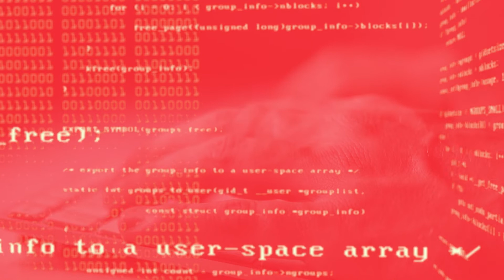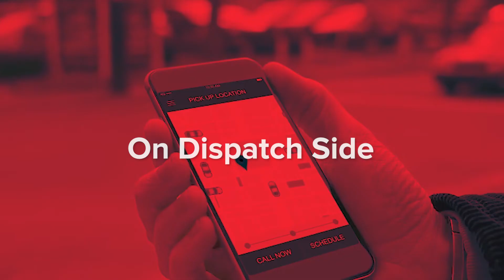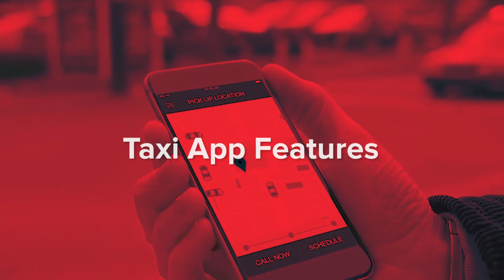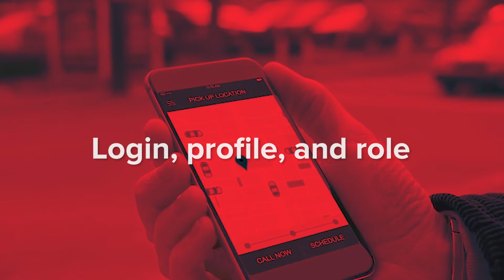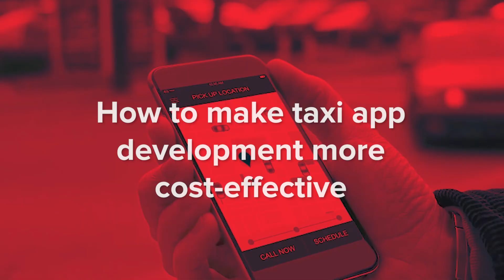How to Create a Taxi Booking App Like Uber and Make It Cost-Effective?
Hello, everybody. Today we are going to talk about taxi booking app development.
This video will answer the following questions:
00:00 Intro
01:18 How Does a Taxi Booking App Work?
07:15 What are the Best Technologies to Use?
09:21 What are the Stages of Taxi Booking App Development?
12:18 What is the cost of Taxi App Development on Uber Example?
13:57 How to Reduce Costs for Taxi App Development?